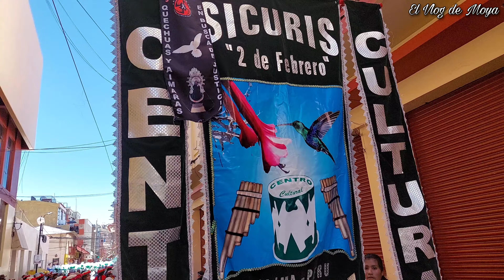Sikuris 2 de Febrero de Sucuni - Conima | Festividad Virgen de la Candelaria 2024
Conjunto de Sikuris Centro Cultural 2 de Febrero de Sucuni - Conima. Tema: Alicia.